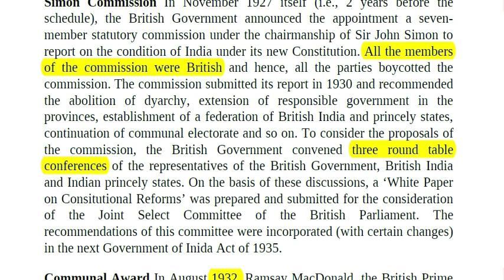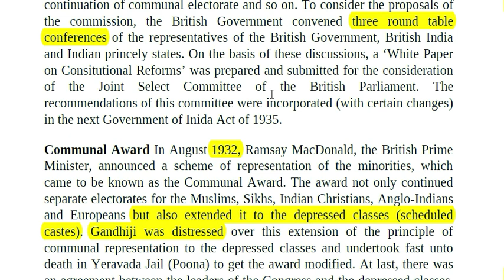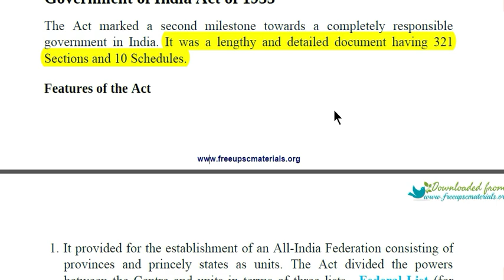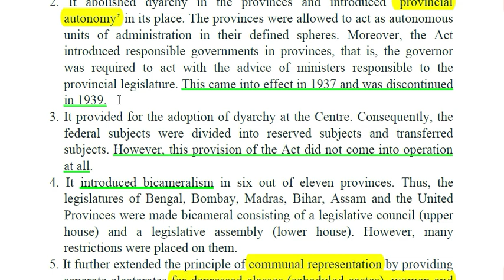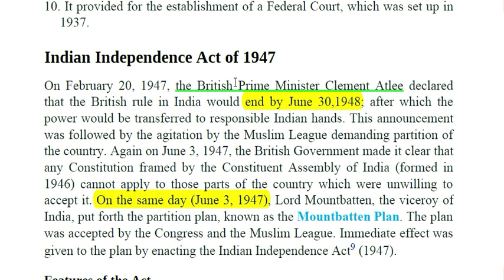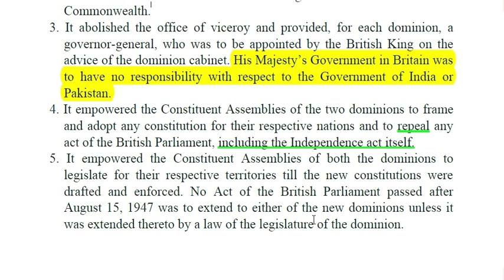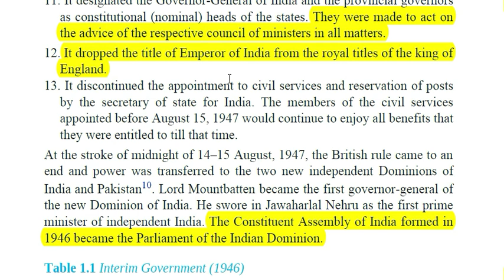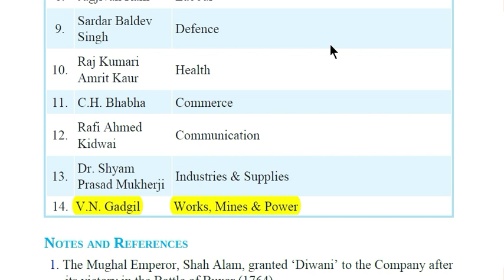Government of India Act 1935 |Independence Act 1947 |Interim Gov | Easy To Remember | GK SHANKAR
Lakshmikanth Polity 6 th Edition Book

Polity Book in Tamil